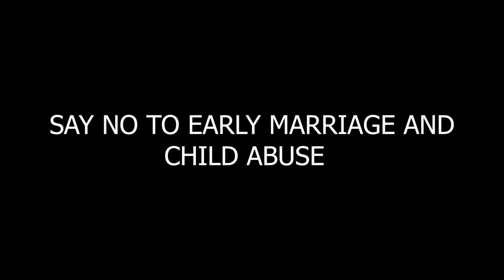Kurohwa kwevakwasha ZIM COMEY